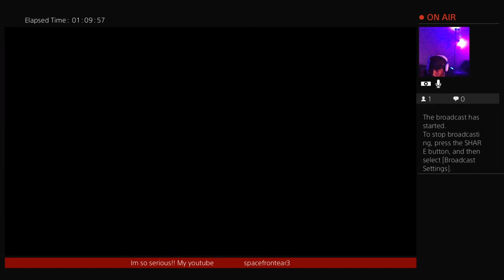APEX LEGENDS!! friday night..lets start the weekend off right💪💯😈👊👊